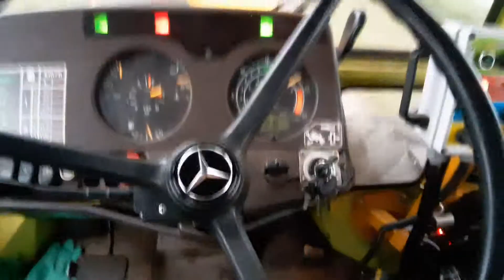Spraying against Oak processionary caterpillars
Short clip taken with my phone, the machine featured is a Mercedes Benz 900 tractor with an Italian made spray canon attached.

We are spraying Xentari,  a bacterial solution that will hopefully lessen the amount of oak processionary caterpillars in oak trees this summer